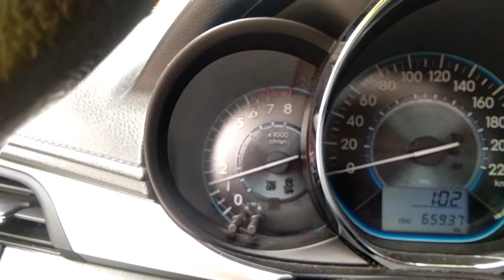Toyota vios starter click - click only not to turn. What is the cause?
How to troubleshoot engine not to start. Starter click only not turn
How to clean and assemble starter assembly
How to repair bendex drive of starter